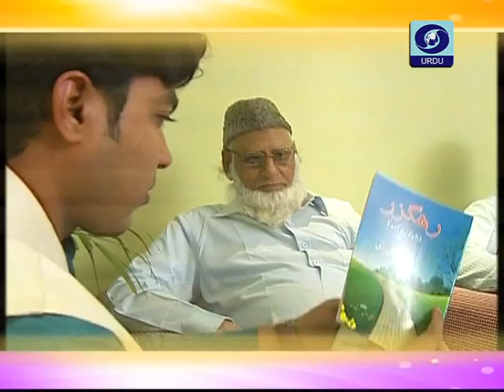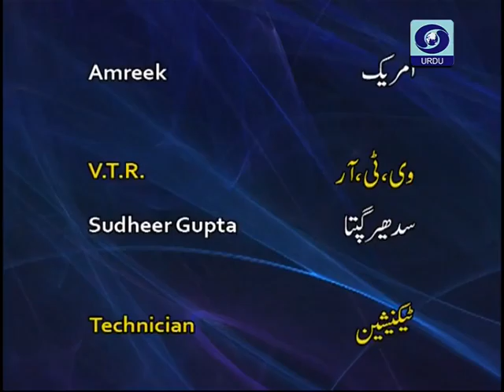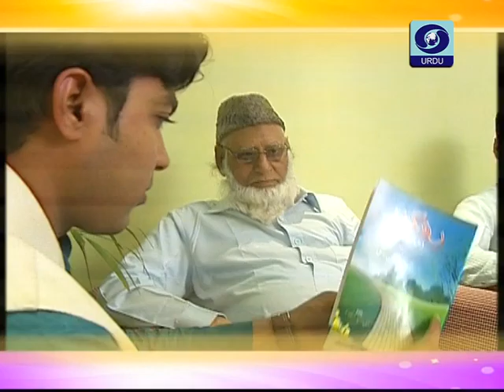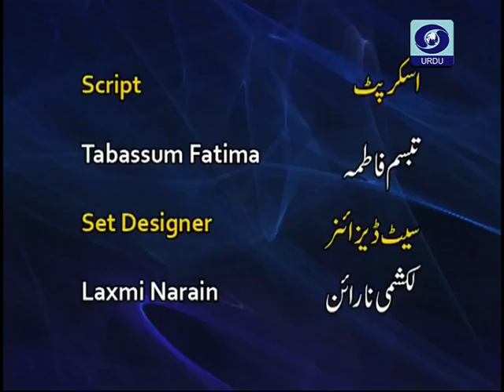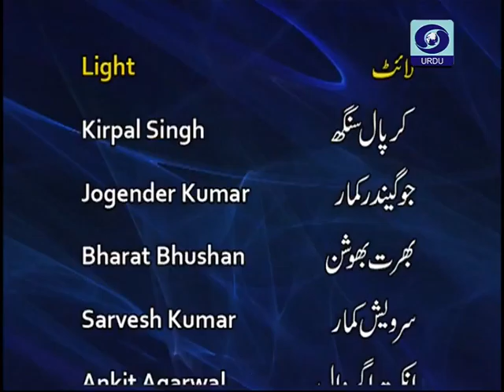Abdul Haq Episode - 1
Yaadien with  Abdul Haq Sahab only on DD URDU